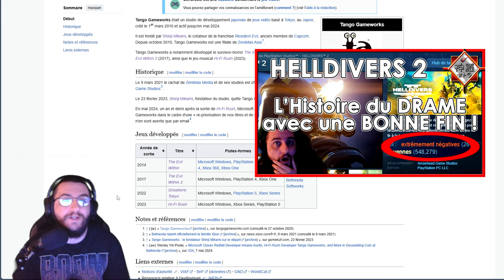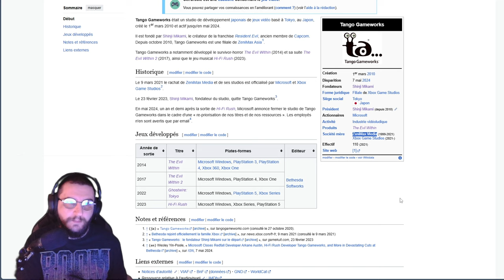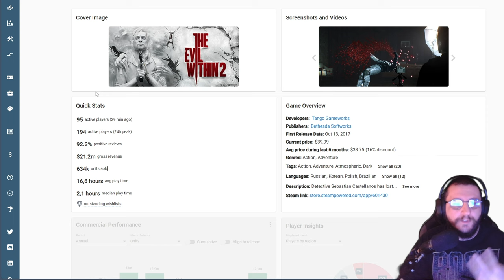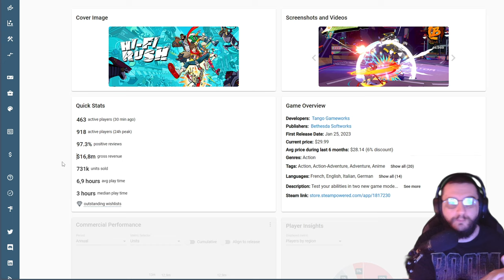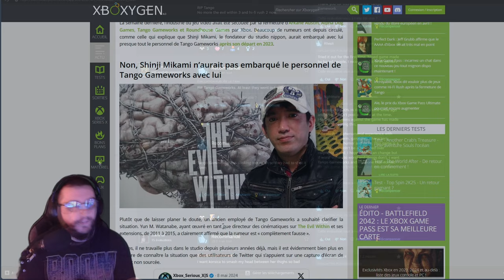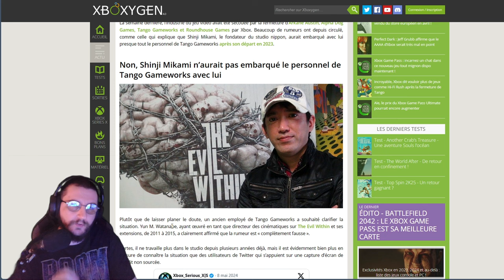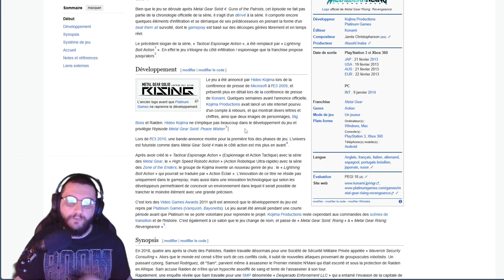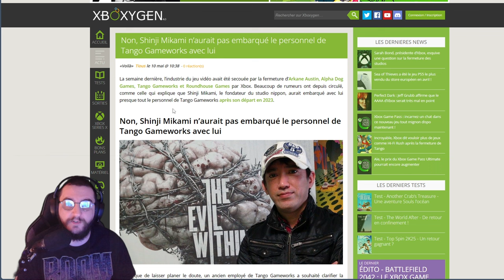💥TANGO GAMEWORKS FERME💥Mais ce n'est pas grave !